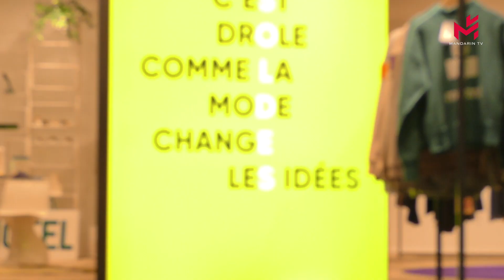夏季打折季遭遇历史高通胀，法国春天百货使出浑身解数刺激消费